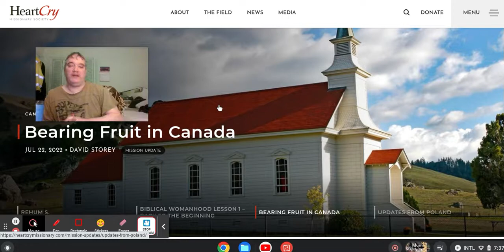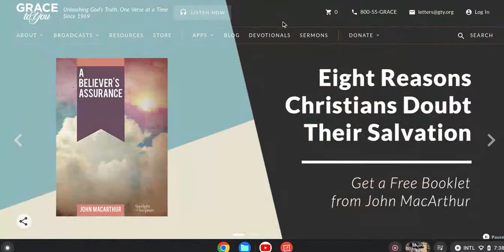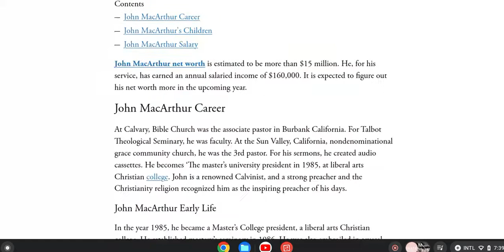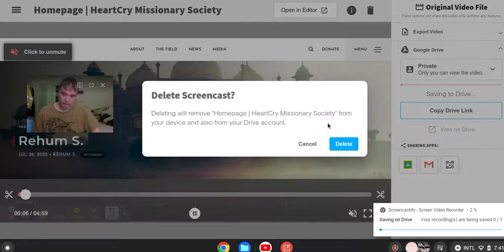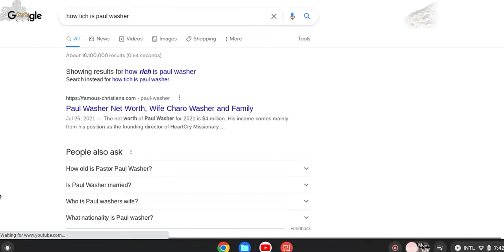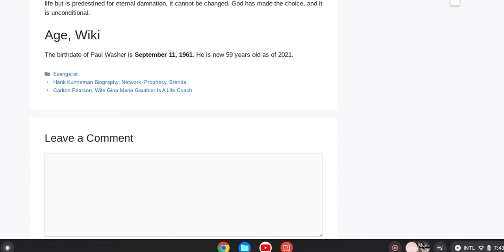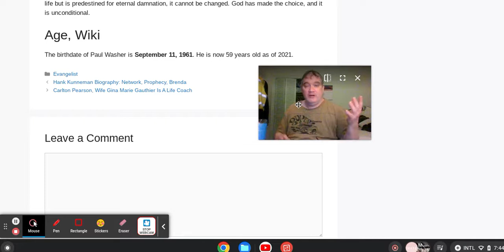Celebrity millionare pastors John MacArthur and Paul Washer won pray for MY soul?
Multimillionaires.  Tey they have big DONATE buttons on THEIR fucking websites.